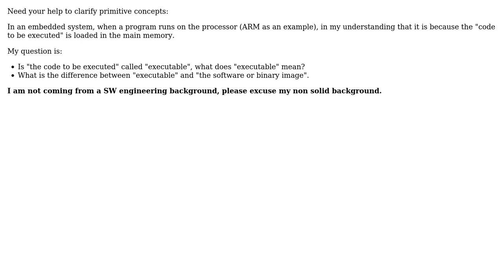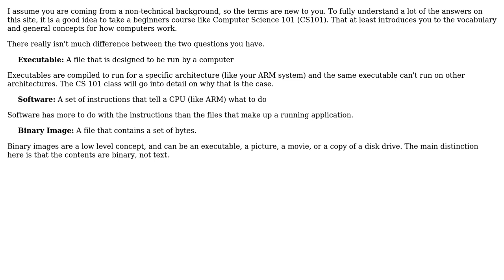Software Engineering: Executable VS. Software image (2 Solutions!!)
Software Engineering: Executable VS. Software image

With thanks & praise to God, and with thanks to the many people who have made this project possible! | Content (except music & images) licensed under CC BY-SA | Music | Images & others | With thanks to user selectstriker2 user Lavender user Berin Loritsch and the Stack Exchange Network Trademarks are property of their respective owners. You are responsible for your own actions.